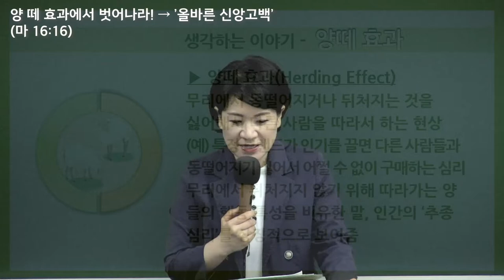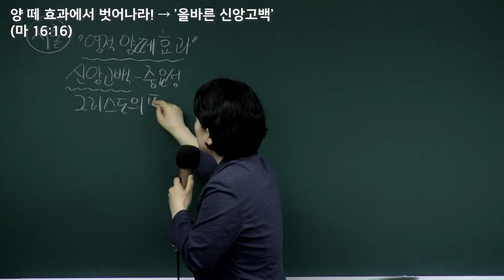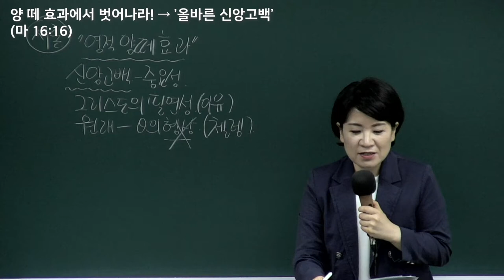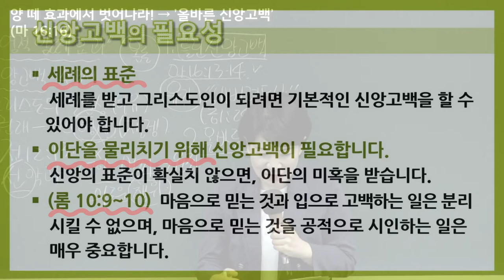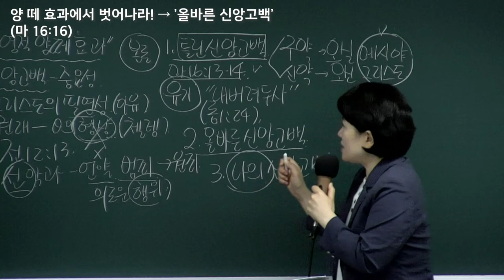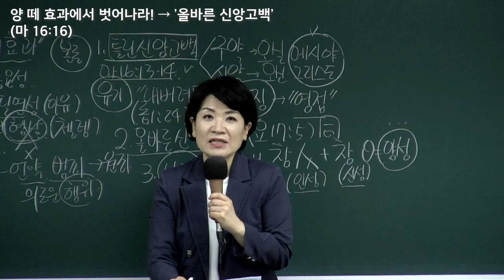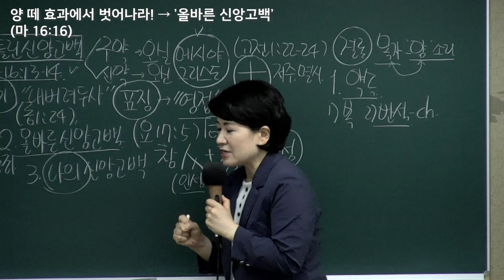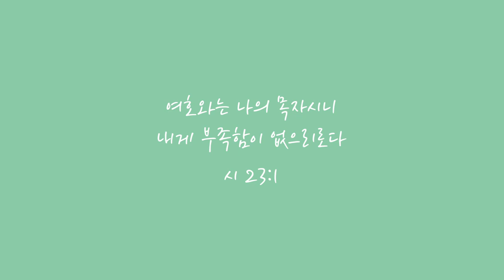[예원교회] 훈련반 5기- 푸른 초장(2) - 양 떼 효과에서 벗어나라! - 채수정목사 - 2021.10.07